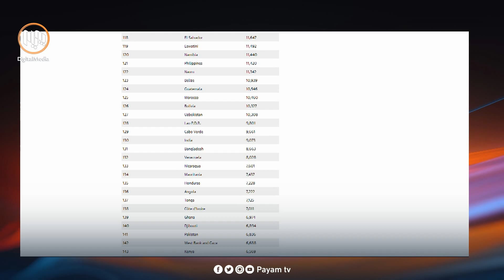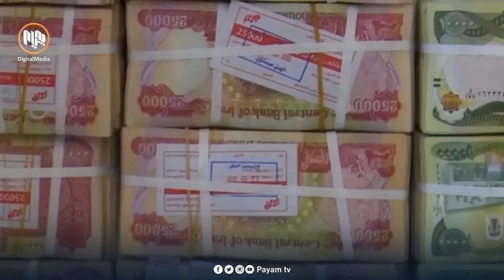عێراق.. وڵاتی نێوان دوو ڕووبار له‌ ڕیزبه‌ندی هه‌شته‌مین وڵاتی عه‌ره‌بیدایه‌ بۆ هه‌ژاری